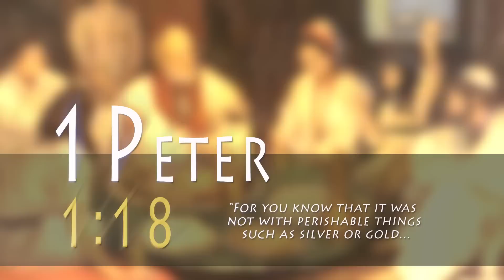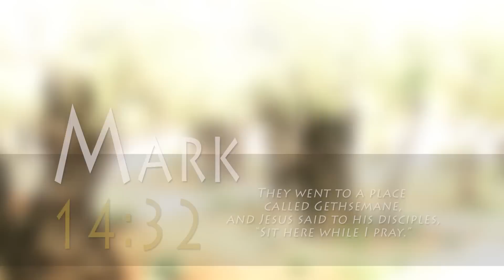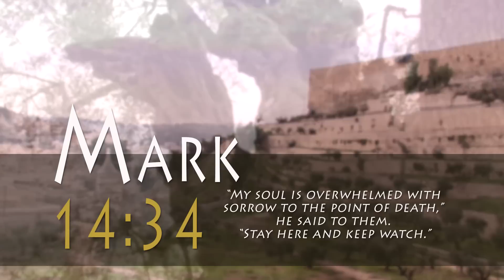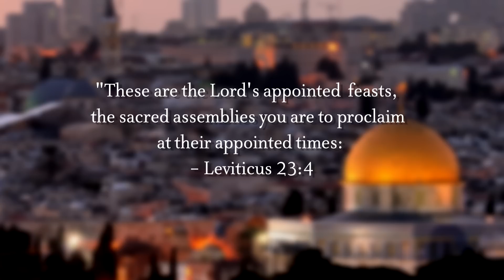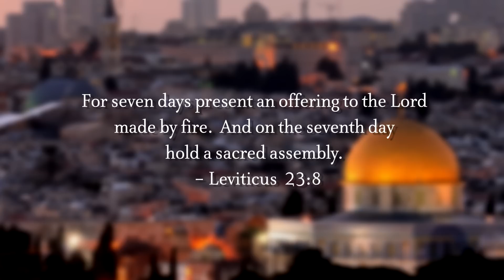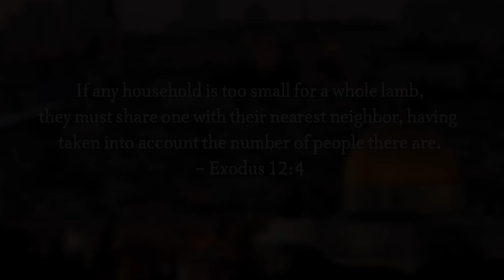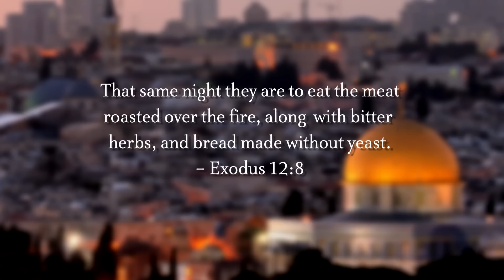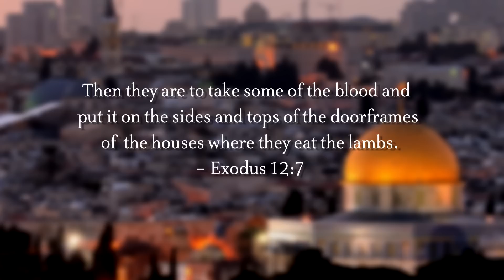The Last 24 Hours (His Final Footsteps) (Part 2) (April 13, 2015)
Today on Jewish Voice, travel with Jonathan Bernis to Israel as he retraces the final footsteps of Jesus’s life.  Where did He go and what did He say?  As the prophets foretold – Jesus spent His last 24 hours in Jerusalem and He will one day return to this same city.  Discover how the events of Jesus’s final day can transform your life and change your destiny….on Jewish Voice!